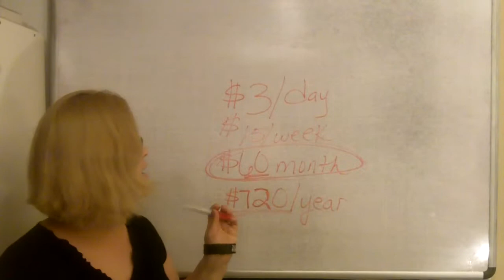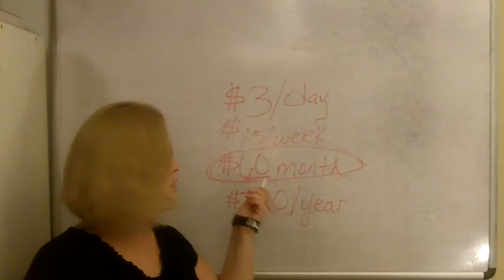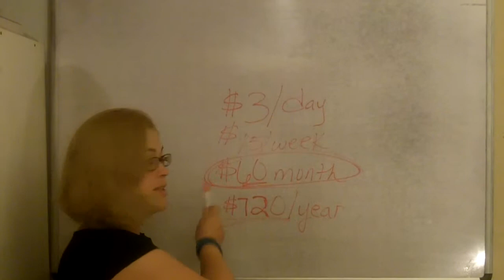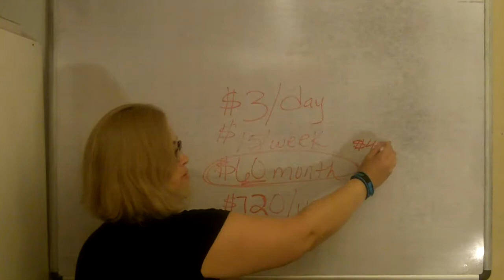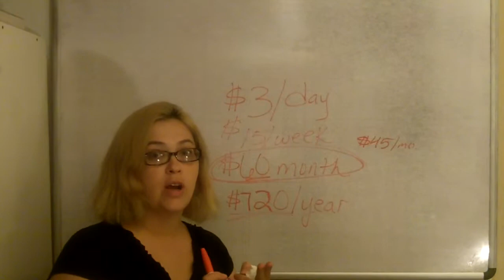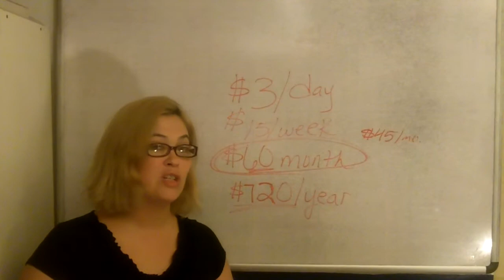The Latte Factor Cont - Investing without 3 Dollars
In one of my last videos I shared an introduction to the Latte Factor.

I shared what the Latte Factor (a phrase coined by David Bach) is and how you can profit with some dedication, a little bit of sacrifice, and proper mindset.

Now, a quick disclaimer, I am not talking about a long term sacrifice, I am talking about a short term sacrifice for long term gains. Once take that little bit of money that your are sacrificing and then apply it so the money starts working for you.

That's key...when your money starts working for you, instead of you working for money, that's when your life really changes for the better!

Now, there have been times in my own life when I didn't have anything to sacrifice. When there wasn't even $3 a day I could set aside. Yes, if you can relate, I have been there.

There were times, yes that's plural, times our family has been on food assistance (food stamp card). There were times we had assistance from our church. There were a couple of Christmas Seasons that through amazing friends and anonymous donations our kids had Christmas.

Those are times I'm not proud of, but they are the times that have allowed me to understand where exactly someone reading this might be coming from and exactly how to assist that very person in creating a plan to get from Point A (nothing) to Point B (my money works for me, also known as financial freedom.)

I know how to create that plan, because I've walked that road with my family and my kids.

I know what it's like to have to tell your kids we're pretending we're like the pioneers because your power or water got shut off. I know what it's like to have members of your own family talking about you behind your back and even to your face about how irresponsible you are and you'll never be successful at anything...just a dream chaser.

I am here to say I've been through that and a whole lot more, and came out on the other side with knowledge to help others along their journey.